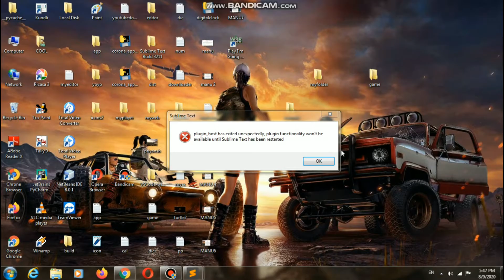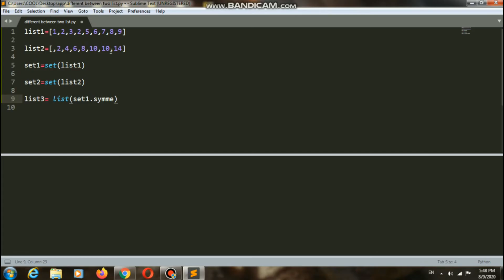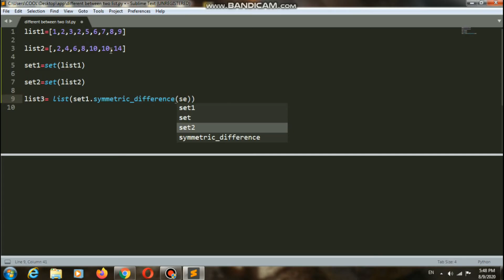How To Get Different Items Items Between Two List | interview questions | priyansh jain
Hey Guys in this video i am gonna tell you how you can get different items between two items...